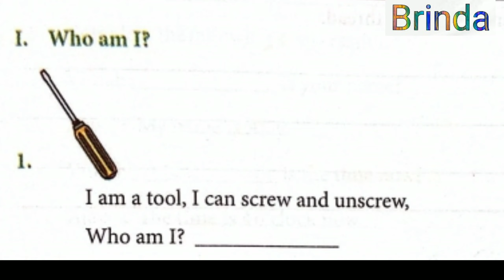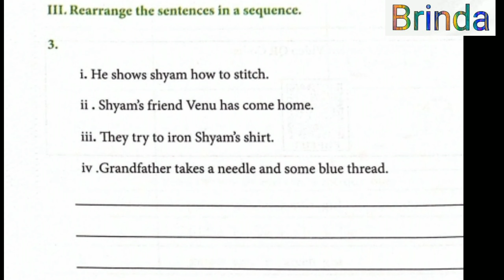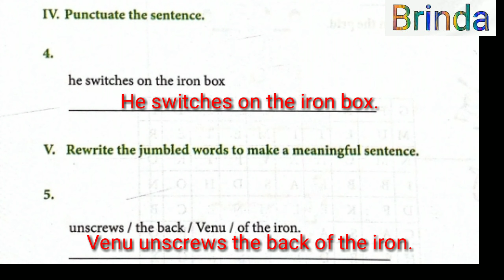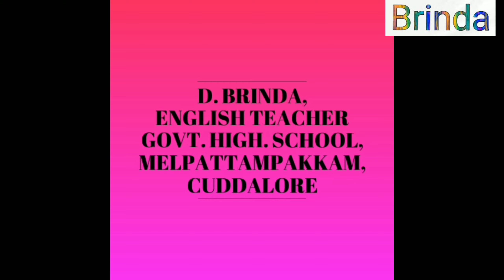Class 3 WS 22 English Bridge course work book work sheet 22 Tools we use A stitch in time